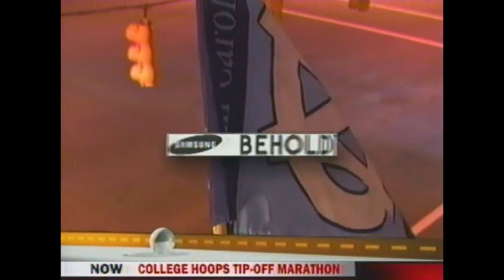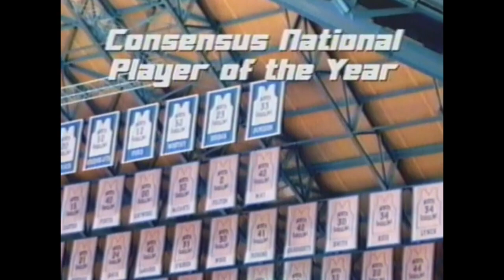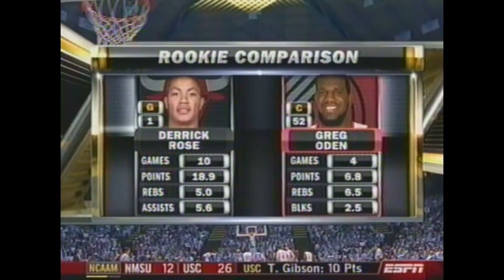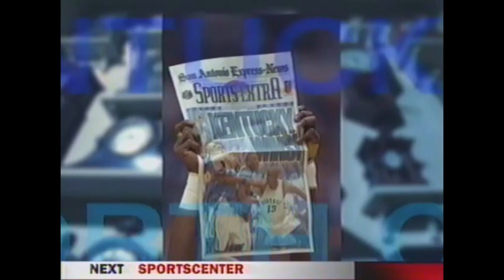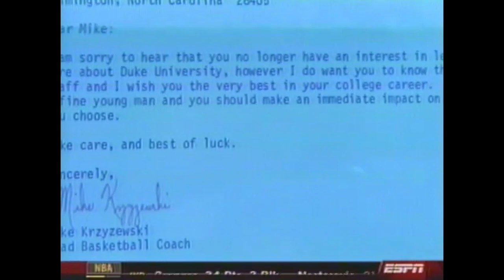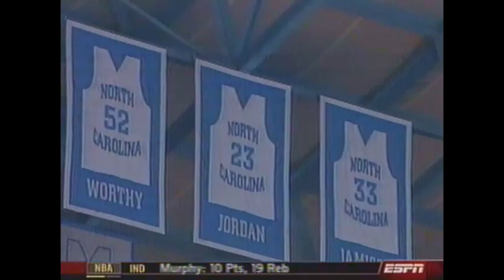UNC Basketball - #1 North Carolina vs Kentucky | 11-18-2008 | Full Game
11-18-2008: #1 North Carolina vs Kentucky